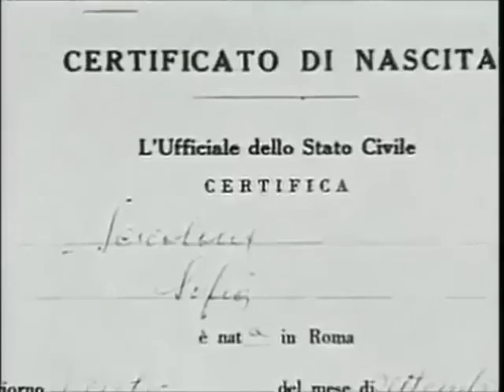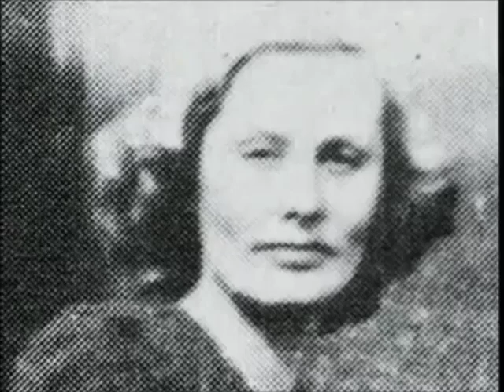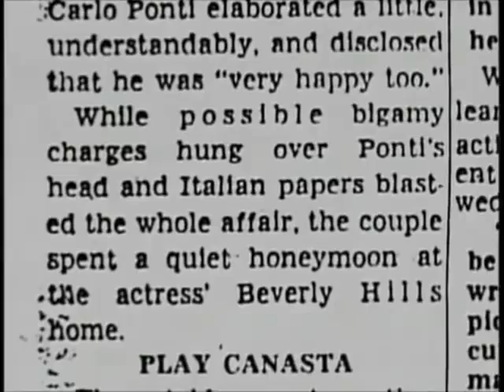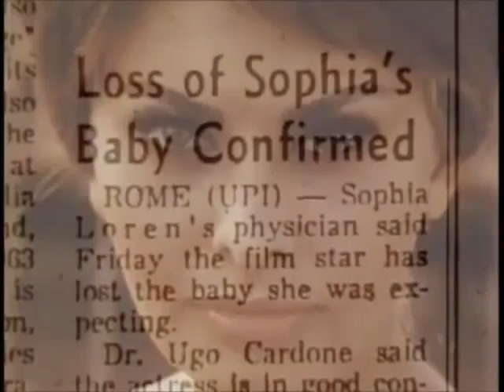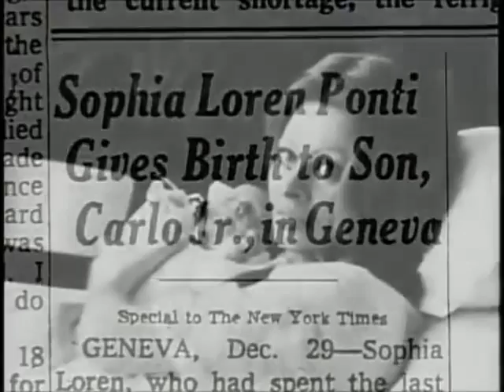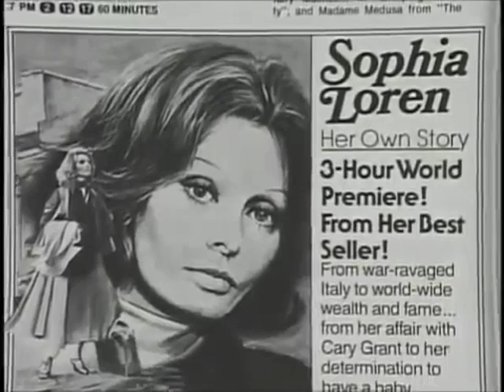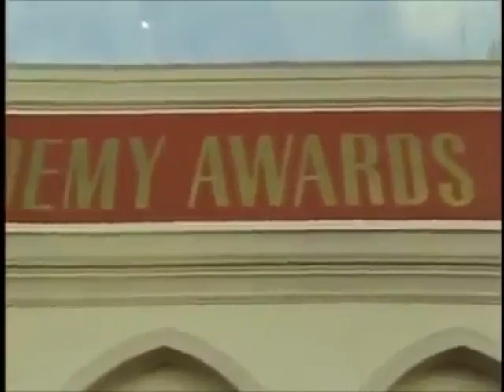Sophia Loren Documentary